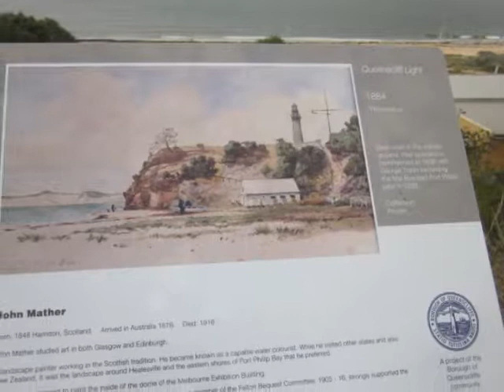Citizens Park Playground, Gellibrand Street, Queenscliff